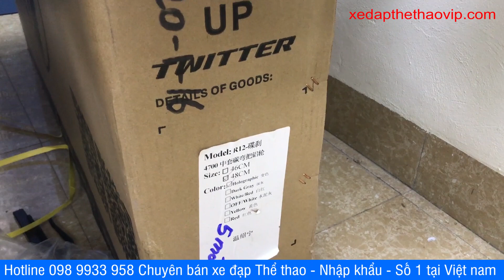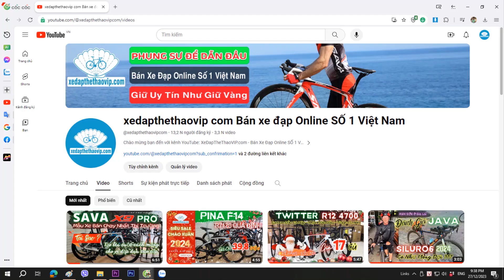Twitter R12 VIP PRO holografic Giá 18,8 củ Full Tiagra4700 Phanh dầu Quá CHất đi Phú Yên 0989933958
► Xe đạp đua TWITTER R12 VIP PRO là mẫu xe đạp thể thao Siêu Hót của hãng TWITTER sử dụng cấu hình Khung, càng, cọc yên bằng Carbon thiết kế xu hướng thời thượng mạnh mẽ, tay lái liền khối với pô tăng bằng carbon Đầu Cá Mập, toàn bộ dây cáp âm trong tay lái và âm trong khung rất tinh tế. Bộ bộ truyền động SHIMANO Tiagra 4700  2x10 tốc độ 5 món tay đề lắc vận hành êm, thay đổi tốc độ mượt có cơ chế về số nhanh. Đạp xe nhẹ nhàng và chớn khi sử dụng bi bạc đạn. Phanh đĩa củ dầu trước sau bóp phanh rất chắc tay dễ dàng kiểm soát tốc độ. Mẫu sơn đổi màu Holografic đổi màu 3D tuyệt đẹp. Với giá này thì khó kiếm được hãng xe khác có cấu hình khủng như TWITTER R12 VIP PRO mà GIÁ RẺ KHÔNG LỐI THOÁT.

► THÔNG SỐ KỸ THUẬT XE ĐẠP ĐUA TWITTER R12 VIP PRO Đổi màu
Kích cỡ: Size khung: 46cm, 48cm
 Màu xe: Đổi màu Holografic
 Khung xe: Carbon liền khối, cáp âm toàn phần
 Phuộc xe: Phuộc đơ Carbon
 Tay lái: TWITTER - Carbon đầu cá mập
 Cổ lái: TWITTER - Carbon liền tay lái
 Cọc yên: Carbon
 Yên xe: RETROSPEC
 Bàn đạp: Hợp kim nhôm
 Phanh: RETROSPEC - Phanh đĩa củ dầu
 Tay đề số: SHIMANO Tiagra 4700 Japan 2x10 tốc độ
 Tăng tốc trước: (Gạt đĩa) SHIMANO Tiagra 4700 Japan
 Tăng tốc sau: (Gạt líp) SHIMANO Tiagra 4700 Japan
 Đùi đĩa: SHIMANO Tiagra 4700, cốt BB
 Líp sau: SHIMANO Tiagra 4700 - Líp thả 10 tầng
 Xích: KMC X10
 Moay ơ: RETROSPEC - Nhôm CNC, bi bạc đạn
 Vành xe: RETROSPEC- Vành nhôm 2 lớp cao 4cm
 Lốp: Innova Pro 700x25C